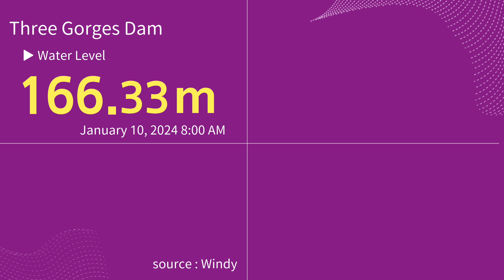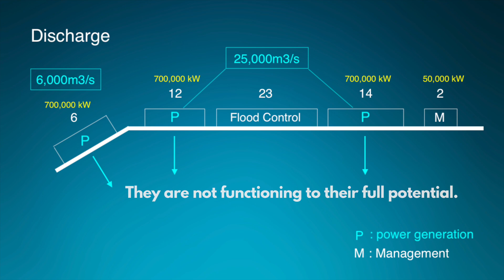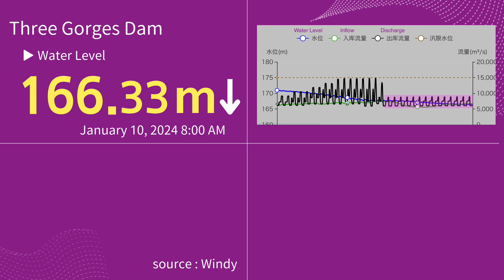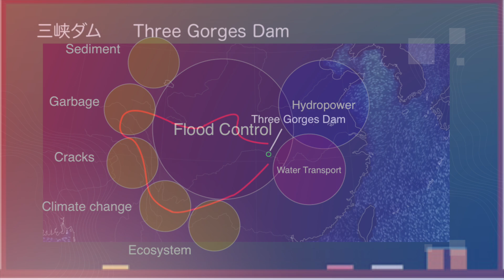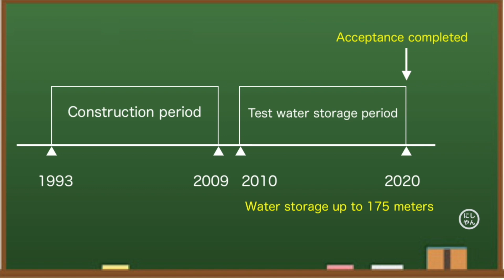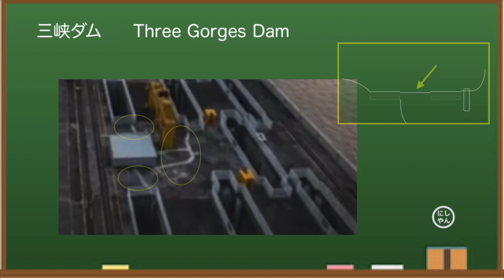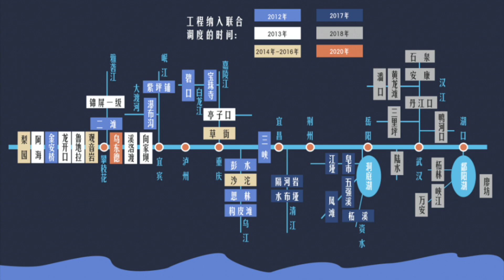Three Gorges Dam ● Suspicious ● Jan 10 2024 ● China Now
Three Gorges Dam (China), known as one of the world's largest dams, has been hit by a drought this year, resulting in a sharp drop in runoff. The dam cost $28.6 billion to build and is expensive to maintain. The water level in the dam is currently near its upper limit. Looking at various data, I think this year's Three Gorges Dam is dangerous.

A large amount of something is gathering at the water intake of the power generation facility.On the scale of the photo, it seems to be about 300 meters long.Looking at past photos, it is presumed that the site looks like this.This year, even though it hasn't been raining that much upstream of the dam, this amount has already flowed, and the garbage collection work is busy.

◆Information
Yangtze River Irrigation Commission